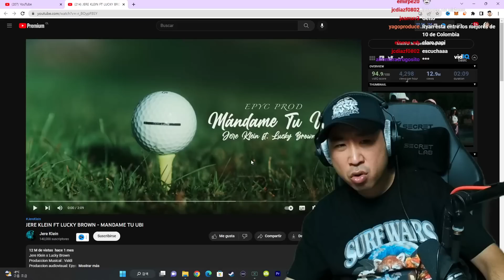Coreano reacciona a Jere Klein, Lucky Brown 🤯🔥 MANDAME TU UBI